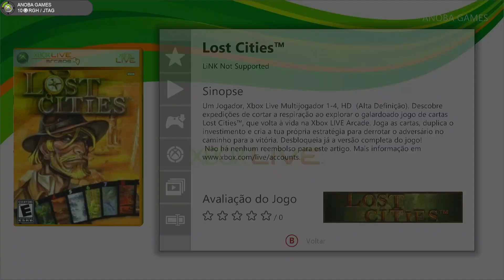Lost Cities (Xbox 360) Full HD - 1080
Hoje trago o vídeo 15 Minutos jogando: Lost Cities

Gameplay 🔏Você pode mandar um Pix para o Canal (E-mail)